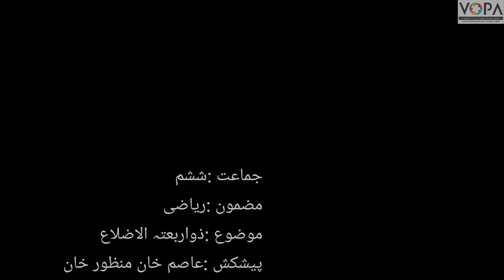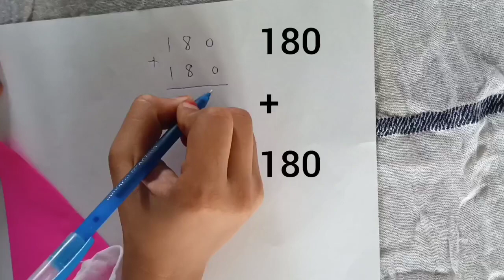6th | Maths | Chap No.16 | ذواربعتہ الاضلاع | VSchool